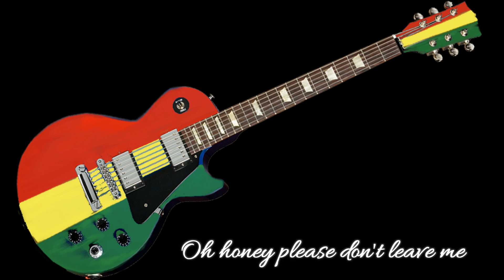Bo & Theo - I Need You By My Side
Music / Lyrics - Bo & Theo